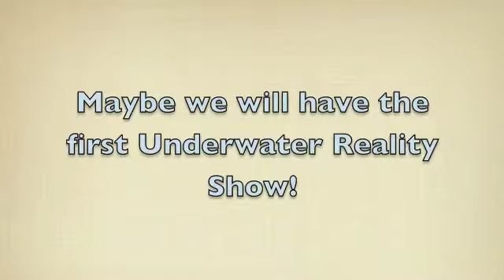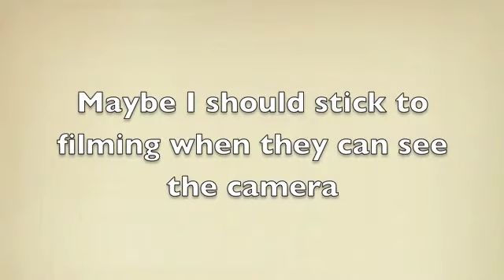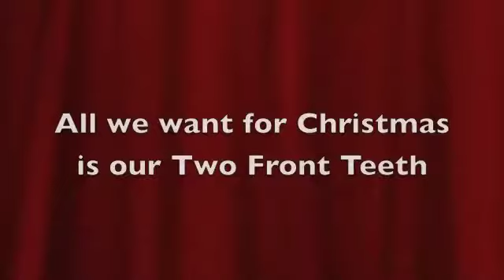The New Video Camera